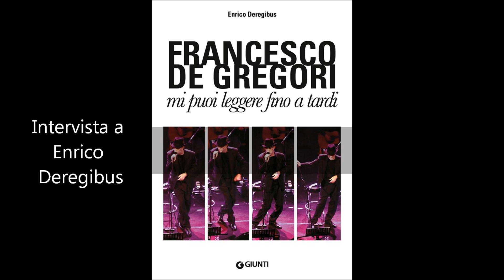Intervista a Enrico Deregibus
Audio intervista a Enrico Deregibus per la presentazione del libro "Francesco De Gregori. Mi puoi leggere fino a tardi"
Giunti Editore, Milano 2015
pag. 352 – euro 16,50